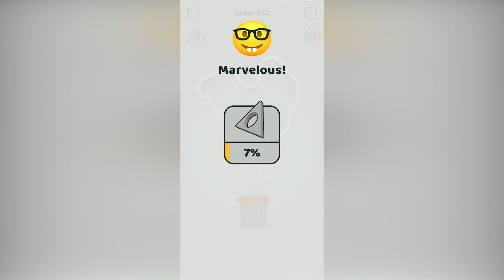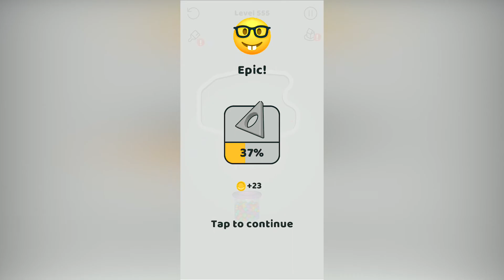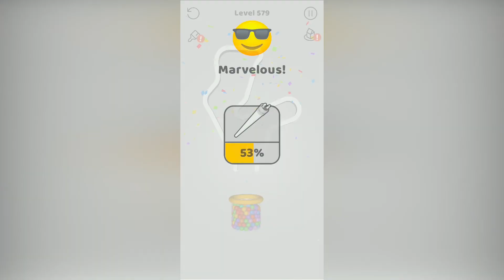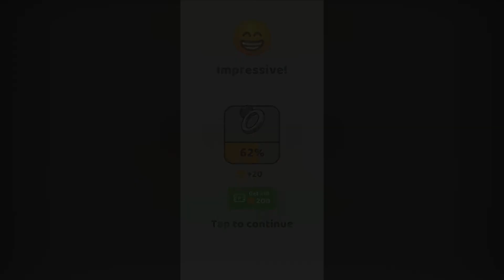Pull the Pin Level 501-600 gameplay walkthrough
This game is available for Android.

All balls have to go into the pipe … can you remove the pins in the right order and make it happen?

It should be simple: gravity pulls the balls down towards the pipe. But then pins are in the way! Can you help out and flip away the pins and get the balls to where they are supposed to be?

But wait: there is another level of trickery! Sometimes some of the balls are colorless: before they go into the pipe, they need to touch a color ball, so the color spreads to them as well. So simple yet so tricky!